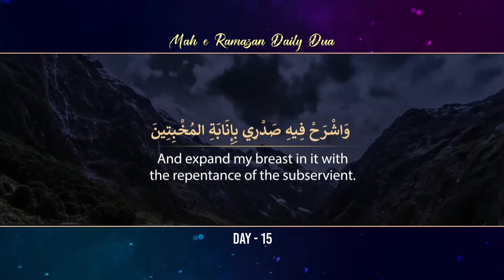Mahe Ramazan ul Mubarak || Everyday Dua & Tafseer || Episode 15 || Zakira Tabassum Aun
► Everyday Dua & Tafseer
➽ Mahe Ramazan ul Mubarak
➽ Episode 15
➽ Zakira Tabassum Aun